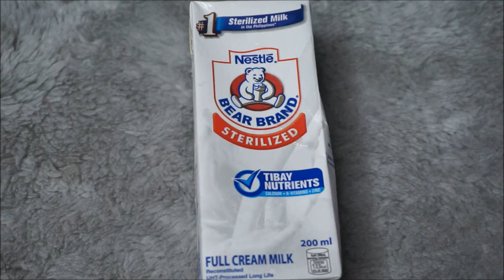DIY FACIAL MASK (Brightens and smoothes skin)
Affordable and effective skincare for girls and boys.